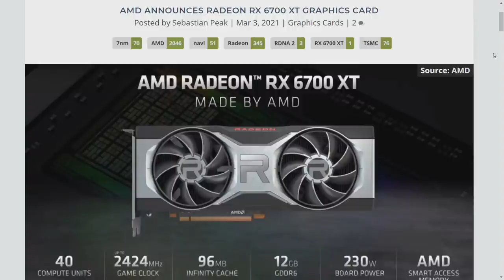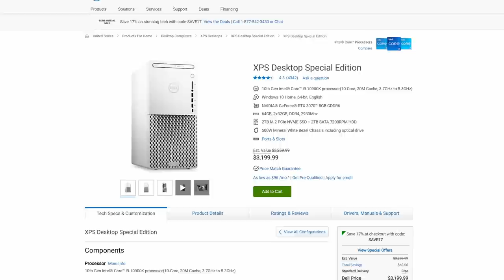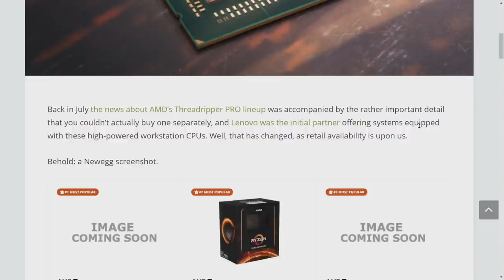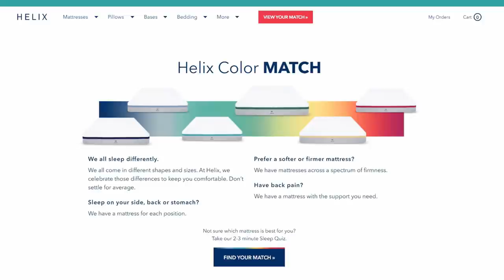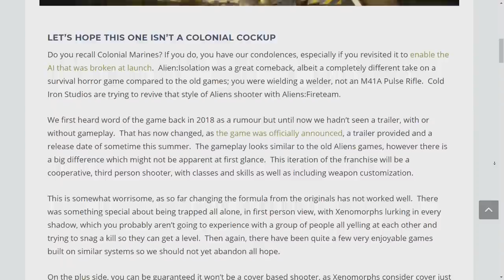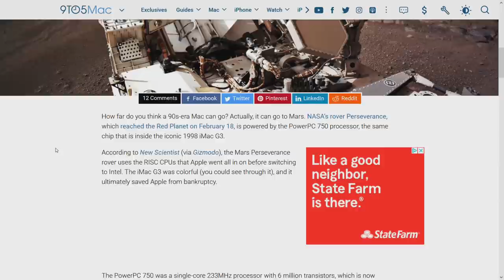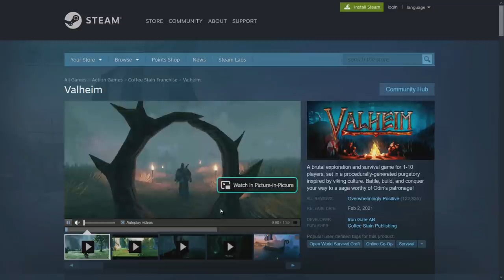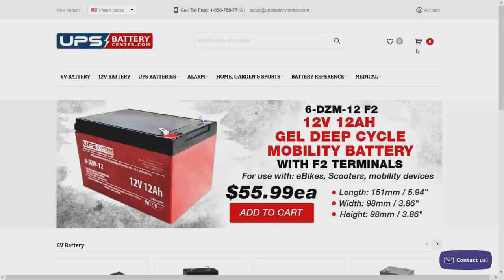PC Perspective Podcast 618 - Radeon RX 6700 XT, Intel SSD 670p, Newegg Shuffle, and More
This week we look AMD's Radeon RX 6700 XT announcement and talk expected performance and (sigh) availability. We also look at Intel's new consumer SSD (they're still making those??), Josh explains the Newegg Shuffle, and we cover some other topics visible in the timestamps below:

Timestamps:
00:00 Intro
01:49 Josh's Burger of the Week
05:01 AMD Radeon RX 6700 XT Announced
23:21 AMD Ryzen Threadripper PRO Hits DIY Market
28:14 Intel SSD 670p Launched
32:38 Ad Break: Helix Sleep
34:13 Josh Does the Newegg Shuffle
37:21 Light Shaking Makes Hard Drives Faster
42:21 Game Break Part 1 - Aliens: Fireteam - Coming This Summer
45:30 Game Break Part 2 - Space Beast Terror Fright
48:45 Intel Discontinues Performance Tuning Protection Plan
52:00 NASA's Mars Rover Is Powered by a 233 MHz PowerPC 750 Processor
55:36 Intel DG2 GPU Will Indeed Arrive This Year
1:02:40 Picks of the Week
1:11:44 Outro

Helix Sleep!
Use our link to get up to $200 off your order and 2 free pillows!